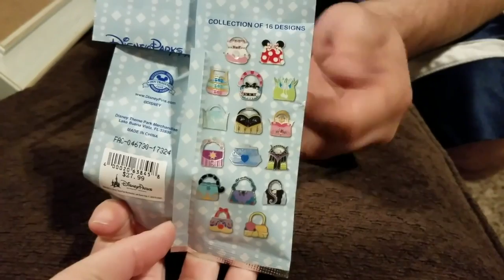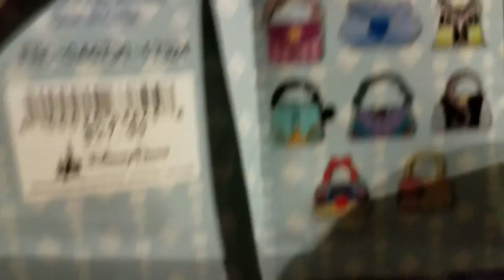Unboxing Disney Princess handbags post vacay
On our way out the gates last trip we bought one last pin pack. Here's the grand reveal.
p.s. it's Elsa's handbag. BUT i gotta be honest it doesn't look like it at all to me. it's so spikey.